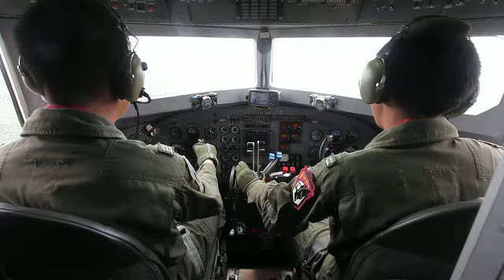โปรยเมล็ดพันธุ์พืชทางอากาศ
นักบิน ฝูงบิน461 กำลังนำเมล็ดพันธุ์พืชจำนวนมากใส่เครื่องโปรย ระหว่างเครื่องบินกำลังบินอยู่กลางอากาศ โดยต้องการให้เมล็ดพันธุ์พืชตกกระจายไปทั่วผืนป่าตามแนวเขา ซึ่งเป็นการฟื้นฟูสภาพป่าเสื่อมโทรม พร้อมกับแก้ไขปัญหาทรัพยากรป่าไม้ จัดอยู่ใน "โครงการโปรยเมล็ดพันธุ์พืชทางอากาศ คืนผืนป่าถวายพ่อของแผ่นดิน" โดยมี พลอากาศเอก ประจิน จั่นตอง ผู้บัญชาการทหารอากาศ เดินทางมาเป็นประธานในพิธีเปิดโครงการฯ ณ โรงเก็บเครื่องบิน ฝูงบิน461 กองบิน46 กองทัพอากาศ จ.พิษณุโลก / Photographer วัชรชัย คล้ายพงษ์ (Watcharachai Klaipong)